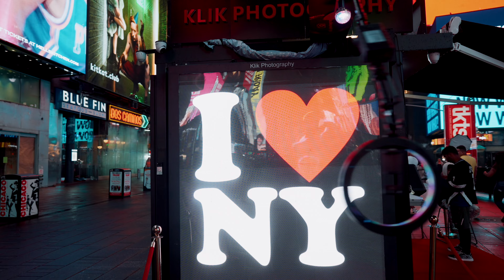New York City E Shoot Film | Sarmila & Raveen | KIM FILMS | Pre Wedding | 4K